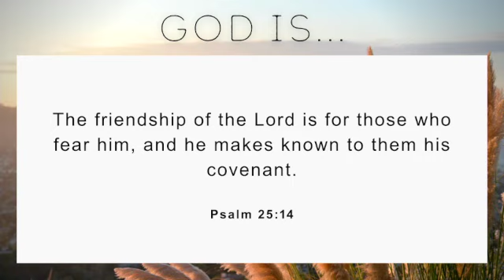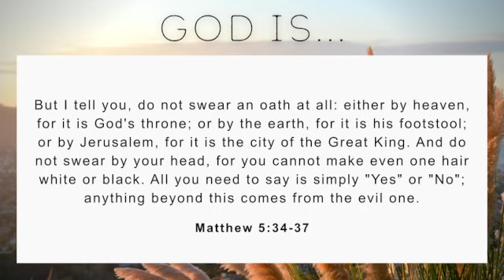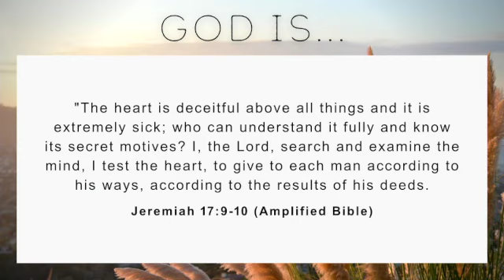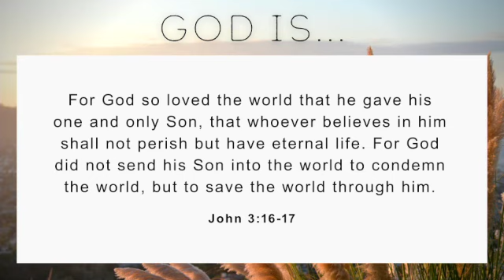God Is Covenant How To Pursue Intentional Relationships With Meaningful Outcomes Like God Does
God Is Covenant How To Pursue Intentional Relationships With Meaningful Outcomes Like God Does Subscribe to my YouTube Channel GOD IS COVENANT “GOD PURSUES INTENTIONAL RELATIONSHIP” The friendship of the Lord is for those who fear him, and he makes known to them his covenant. PSALM 25:14 Failed Commitment Efforts: Pinky Promise – Cute – tradition if promise is broken, aggrieved breaks the finger of the offender. Not So Cute Blood Brothers – right idea about cutting (Covenant) but only blood of Jesus makes us brothers. Swears and Promises – Our head and hearts make promises we cannot keep. We turn to inward self-reliance instead of focusing upward to God dependence. HEAD - But I tell you, do not swear an oath at all: either by heaven, for it is God’s throne; or by the earth, for it is his footstool; or by Jerusalem, for it is the city of the Great King. And do not swear by your head, for you cannot make even one hair white or black. All you need to say is simply ‘Yes’ or ‘No’; anything beyond this comes from the evil one. Matthew 5:34-37 (NIV) HEART – “The heart is deceitful above all things And it is extremely sick; Who can understand it fully and know its secret motives? “I, the Lord, search and examine the mind, I test the heart, To give to each man according to his ways, According to the results of his deeds. Jeremiah 17:9-10 (Amplified Bible) SUCCESSFUL COMMITMENT EFFORT: Covenant What is Covenant? - Covenant shows the character of God (Trinity) – intentional and intimate - Tangible partnerships between God and People. Marriage - Binding promises to work together for common goal – Redeem humanity. - Signified by oaths, signs, and ceremonies. Police and Military take Oath – Accept Jesus – Public Profession of Faith – Why keep secret? - Different from Contract – relational versus professional. NOTE: WE MUST BE INTENTIONAL ABOUT CONNECTION. God never enters into the relationship casually or informally. SPIRITUAL REBAR NOTE: WHO ARE YOU IN COVENANT WITH? Intentional God Covenants We Should Enter Into: 1. Relationship with God 2. Relationship with Spouse 3. Relationship with Kids 4. Relationship with Believers – Discipleship – Paul & Timothy - Intentional What’s A Contract? Professional or Business relationship. - Usually 50 / 50 benefit - Exit clause - Benefit at expense of another - Expiration date - Performance based success metric - Failure is penalized - I seek to impose my will NOTE: Would you say most of your relationships are Covenant or Contractual? God’s 5 major covenants: Today’s Covenants - Marriage covenant – (ADAM & EVE) This includes your relationship with God as you become the body of Christ who will be reclaimed as the Bride of Christ. - Grace covenant (NOAH) – God extends you salvation through grace. - Multiplication covenant (ABRAM)– You are commissioned to multiply the kingdom. God also calls you to multiply in provisions – FIVE TALENTS (Matthew 25:14-30). - Deliverance covenant (MOSES) – God offers freedom from bondage of sin and the blessings of a Promised Land in heaven if you’ll covenant with Him. - Kingship covenant (DAVID) – You are a joint heir of Christ and He made you kings and priests (Revelation 1:5-6) if you’ll covenant to be washed of sins. - Redemption covenant (US) – Jesus died for you to covenant eternally with you –For God so loved the world that he gave his one and only Son, that whoever believes in him shall not perish but have eternal life. 17 For God did not send his Son into the world to condemn the world, but to save the world through him. John 3:16-1